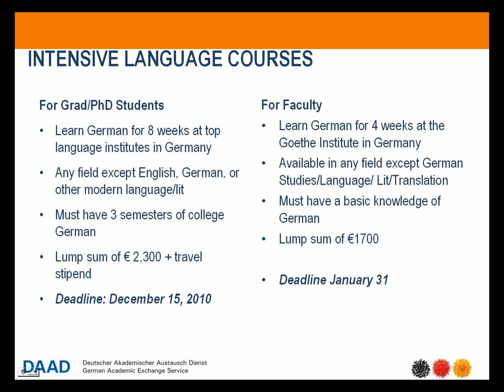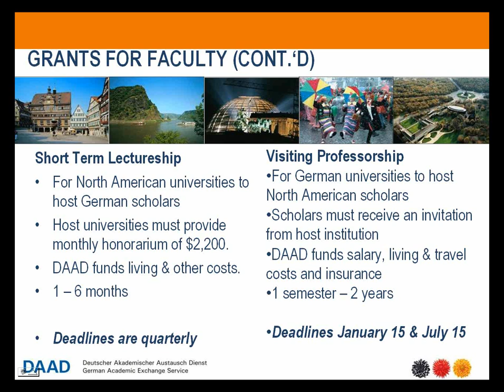4 of 7 Webinar 10/28/10 - DAAD Funding for Graduate Students, PostDocs and Faculty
DAAD Funding for Graduate Students, PostDocs and Faculty